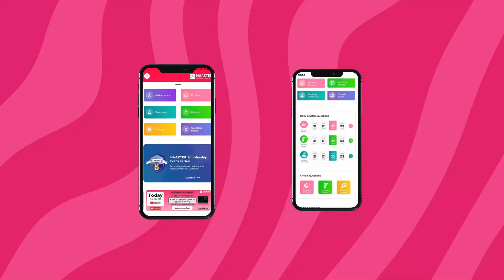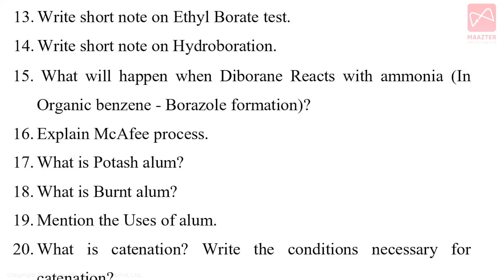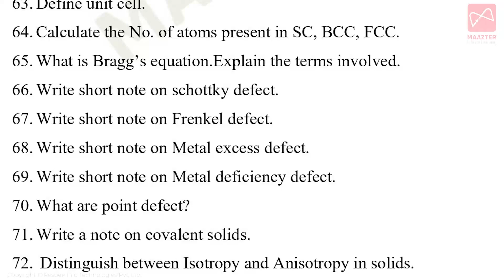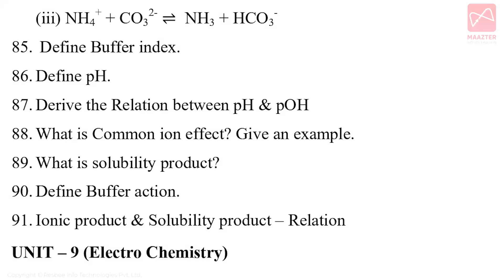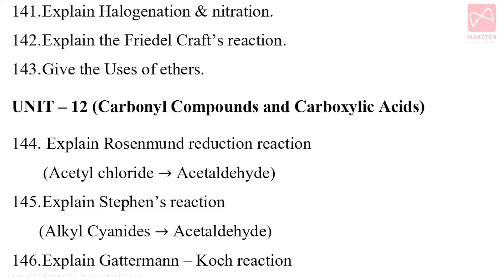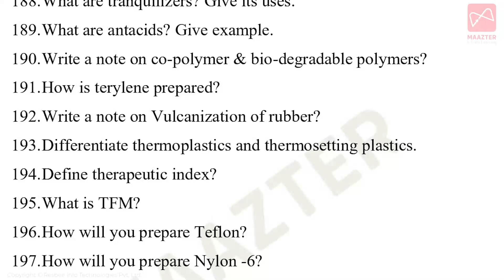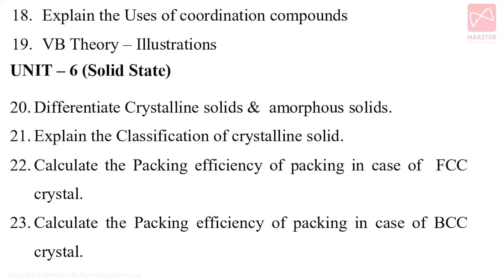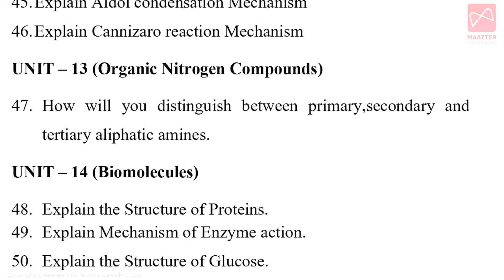12th Std Chemistry |Half-yearly Exam | Important questions| Full Portion | Public Exam Centum Plan